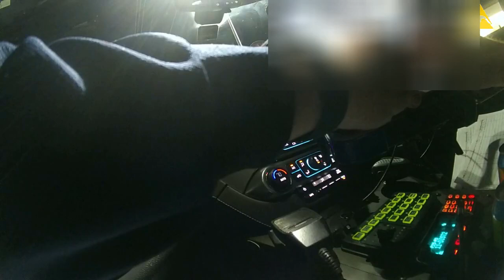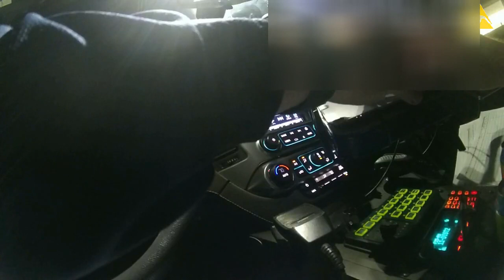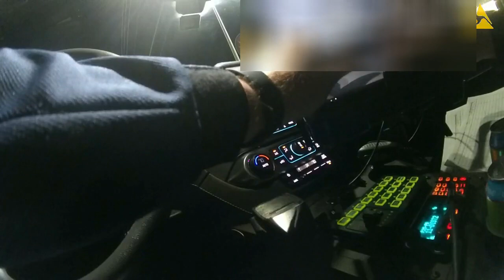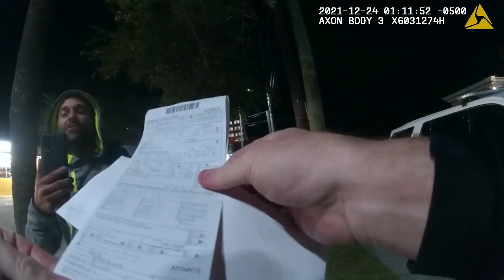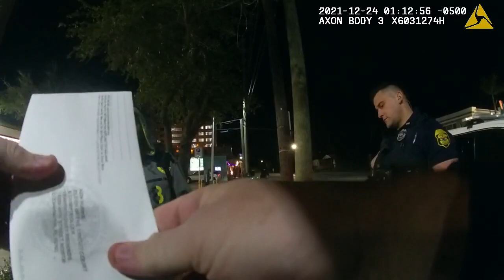McMullen's body camera showing him being a Tyrant lawsuit under way....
I never walked parallel to the sidewalk.

see you in Federal Court scumbag!